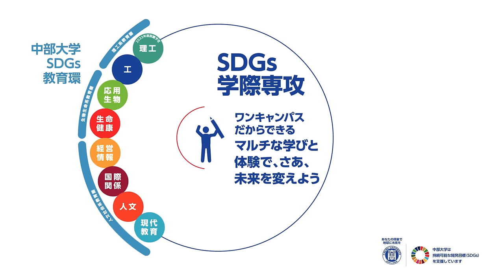【中部大学公式】SDGs学際専攻を開講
中部大学では、全8学部でSDGs学際専攻を開講しています。 ESD（持続可能な開発のための教育）を実施してきた中部大学の教育をさらに発展させ、文理の枠を越えた「課題解決できる人間」の育成を目指したSDGs教育を行っています。